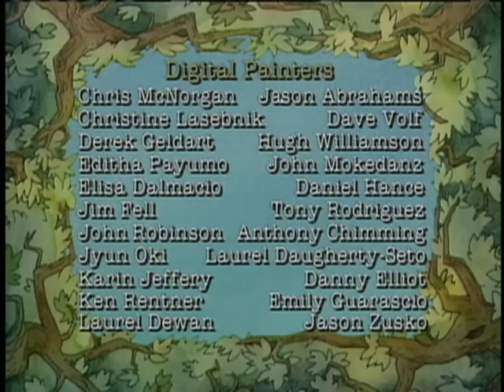Little Bear - Little Bear And The Sea Monster / Hat Parade / Finding Fisherman Bear - Ep. 51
Little Bear and owl are fishing when a fog rolls in.  They accidentally catch a huge sea monster who drags them out to sea.  Fortunately, Little Bear's friend Mermaid comes to help them unhook the monster and returns them back to the dock just in time for lunch.